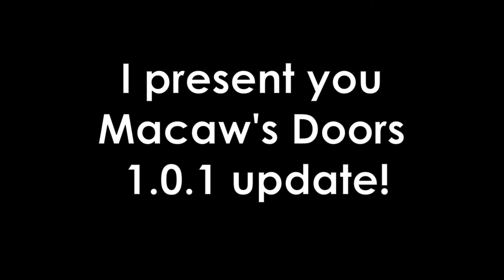Macaw's Doors Mod Minecraft - 1.0.1 Update! (1.16.3, 1.15.2, 1.14.4)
Macaw's Doors Mod Minecraft for 1.16.3, 1.16.2, 1.16.1 , 1.15.2, 1.14.4

A lot of feedback went into this one! I added the requested Western, Glass, Stable, Stable Head doors. Since of the new 1.16.3 update I added the all new Warped and Crimson variations. Fixed some bugs too.

I really like the new western doors they are so different from the other doors.
Leave any feedback and it may be fullfilled ;)